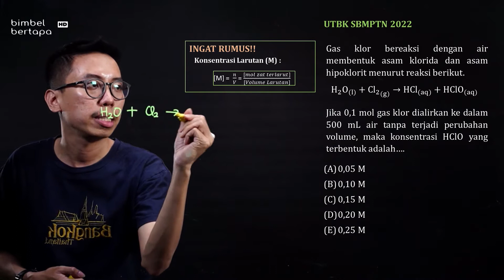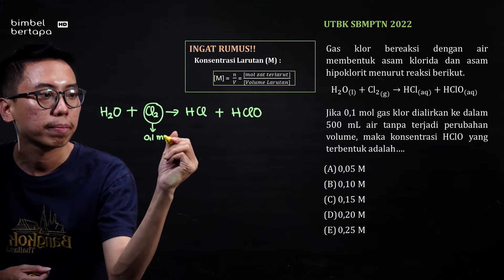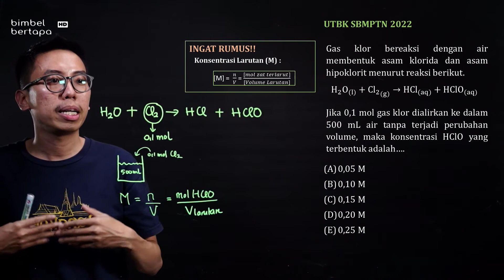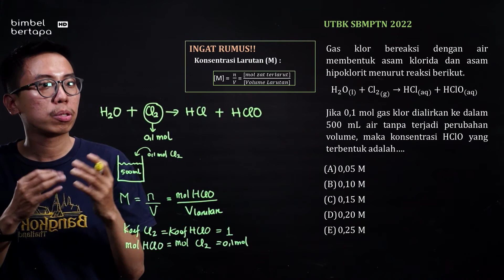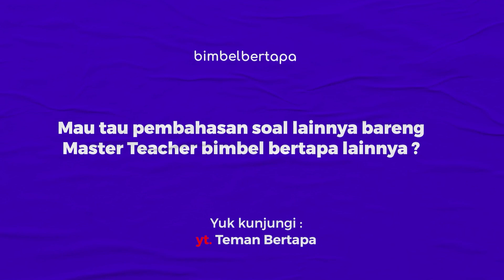KIMIAUTBK2022 : STOIKIOMETRI REAKSI LARUTAN 2022 - BAHAS SOAL ASLI UTBK 2022